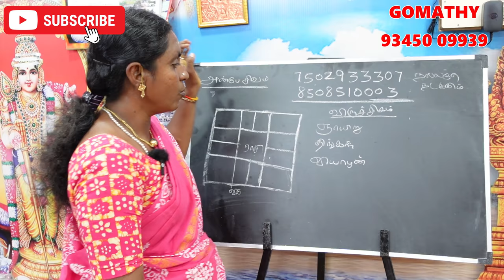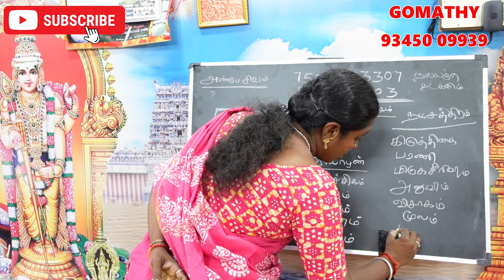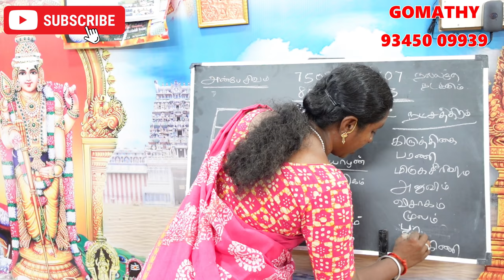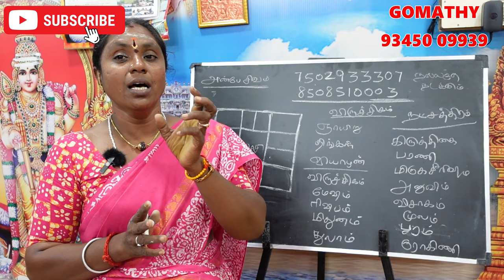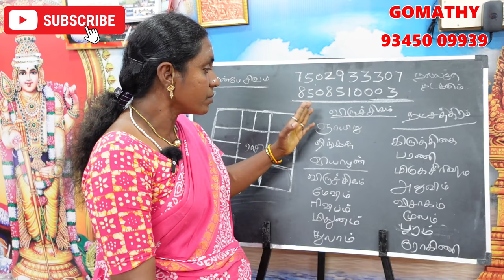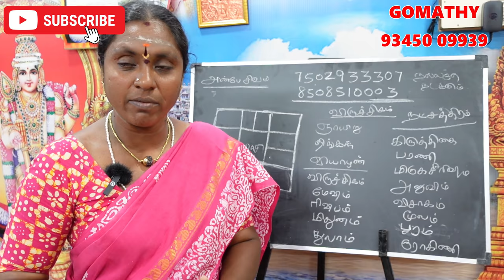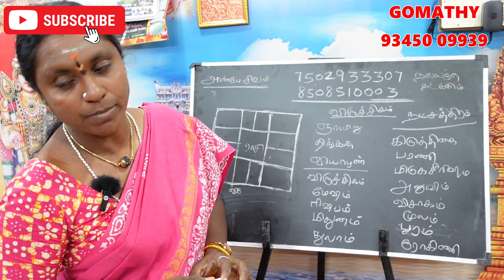விருச்சிகம் ராசி லக்னக்காரர்கள் திருமணம் செய்யக்கூடாத நாள் நட்சத்திரம் | viruchigam rasi lagnam